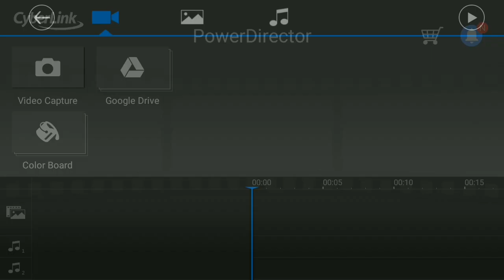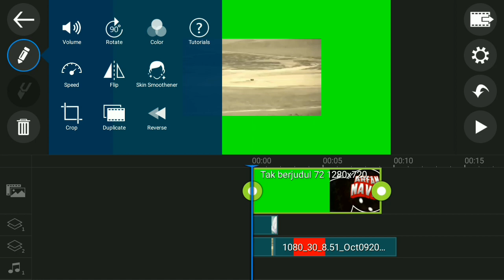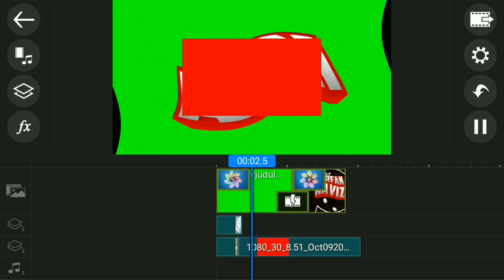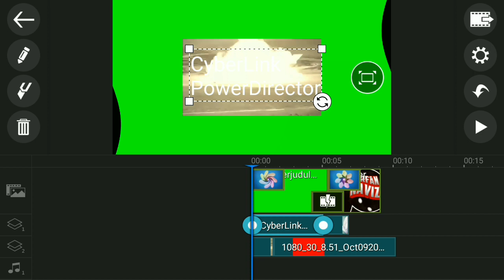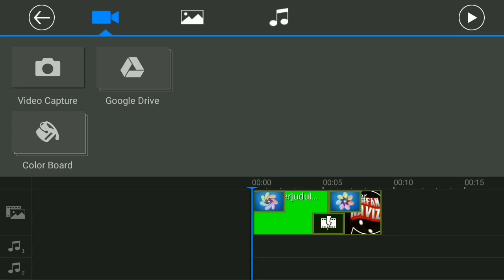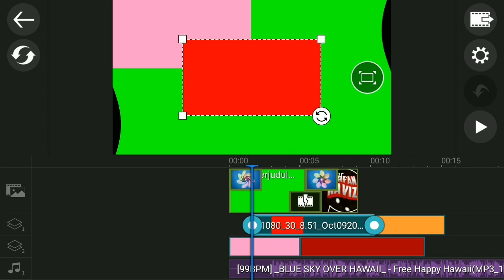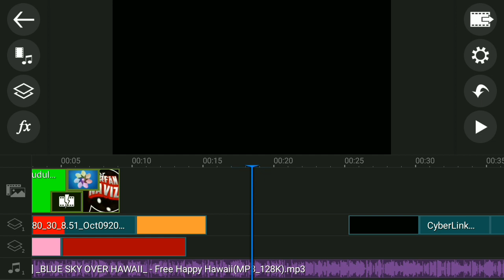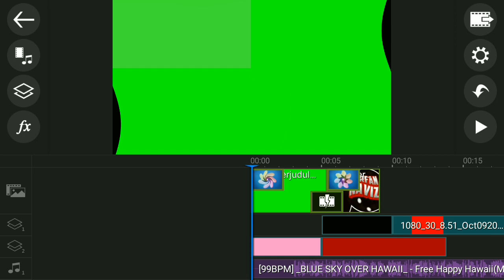NEW POWER DIRECTOR MOD UNLOCKED TERBARU DAN SUPPORT 3 LAYERS DAN FITUR LAINNYA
Sebelum kalian nonton video ini kalian harus :
🔥SUBSRIBE GRATIS
🔥SHARE KE KAWAN KALIAN

🕳Mau kirim map kreasi kalian kirim kesini aja eaa
👉Dengan Chat pribadi 4 mata sama gua hehehehehe

🐈Survival series
🐈Showcase Texture pack
🐈Showcase Shaders
🐈Showcase addons
🐈Comes Alive series

ALAT PENGEDIT VIDEO
1.KINEMASTER
2.POWERDIRECTOR
3.FILMORA GO

ALAT PENGEDIT THUMBNAIL
1.PIXEL LAB
2.PIC SAY PRO
3.PHOTOSHOP TOUCH

MUSIC INTRO?
I dont know THAT, but I Will show what the music intro..

👉Ingin ngobrol lebih lama lagi sama gua silahkan cek link dibawah ini eaa
Id Line : arfannavizi9
Gamertag : arfannavizi4
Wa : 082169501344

STAY BE A GAMERS AND BE ON YOUR SELF BYE BYE